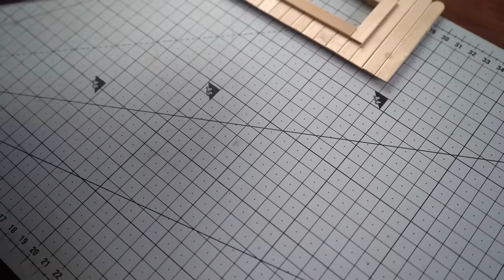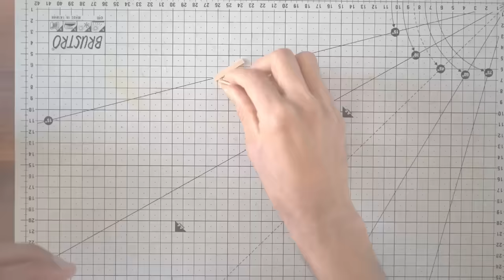Making a small but beautiful ice cream stick house - complete tutorial for beginner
Hi, in today's video I show you how you can easily make an amazing looking house totally made out of ice cream sticks. You can use it as your school project or just as a showpiece for your home. I hope you will like the video.